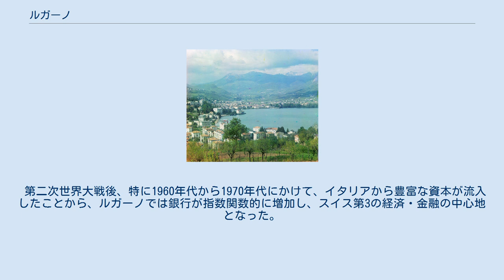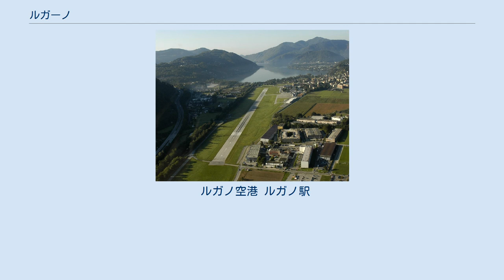ルガーノ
ルガーノ（Lugano）は、スイス連邦の都市。
イタリア語圏であるティチーノ州最大のコムーネである。
 マッジョーレ湖とコモ湖の中間にあるルガーノ湖のほとりに位置する。
ブレ山とサン・サルバトーレ山の間でカサラテ川が湖に注ぐ地点にある。
イタリアの主要都市ミラノまでは直線距離で60kmほどである。
 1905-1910年ごろのルガーノ。
プロクジン＝ゴルスキーによる。
 村落としてのルガーノに関する初めての記録は、その信憑性について議論がある。
それによると、724年にロンバルド王国のリウトプランド王は、コモにあった聖カルポフォルス教会に、ルガーノにあったさまざまな財産を譲渡した。
804年ないし844年の他の文書は、ルガーノ湖を Laco Luanasco と表記していた。
984年の法令は、ルガーノを市場町と記載している。
874年の記録では、ルガーノは Luano と記されたが、1189年の記録では現在の表記が採用されている。
市章も、この頃に作られた。
1208年10月18日から1209年11月14日までの間に記された文書によると、市章の4文字はルガーノの略語である。
ルガーノはドイツ語圏のカントンであることで知られていた。
 第二次世界大戦後、特に1960年代から1970年代にかけて、イタリアから豊富な資本が流入したことから、ルガーノでは銀行が指数関数的に増加し、スイス第3の経済・金融の中心地となった。
現在、ルガーノには100を超す金融機関がある。
 ルガノ空港 ルガノ駅